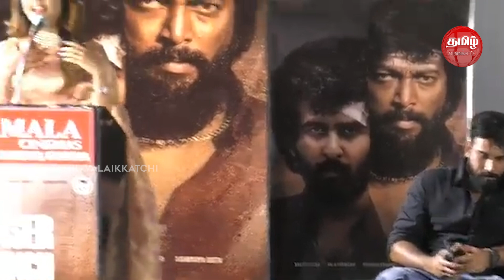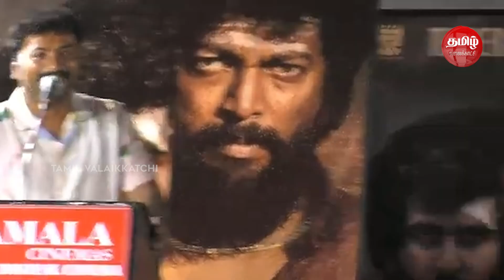இந்தப்படம் ஆரம்பமாக காரணம் ஐஸ்வர்யா தத்தா - இயக்குநர் வாலி மோகன்தாஸ் | Madraskaaran Teaser Launch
எஸ்.ஆர்.புரொடக்‌ஷன்ஸ் சார்பில் பி.ஜெகதீஸ்  தயாரிப்பில், ரங்கோலி பட இயக்குநர்  வாலி மோகன் தாஸ் இயக்கத்தில், மலையாள நடிகர் ஷேன் நிகம், கலையரசன், நிஹாரிகா நடிப்பில், புதுமையான ஆக்சன் டிராமாவாக உருவாகியுள்ள திரைப்படம் ’மெட்ராஸ்காரன்’. விரைவில் திரைக்கு வரவுள்ள இப்படத்தின் டீசர் வெளியீட்டு விழா சென்னையில் படக்குழுவினருடன் திரைப்பிரபலங்கள் கலந்துகொள்ள, பத்திரிக்கை ஊடக நண்பர்கள் முன்னிலையில் நடைபெற்றது.

அந்த நிகழ்வின் தொகுப்பு மேலே உள்ள காணொளியில் பார்க்கலாம்